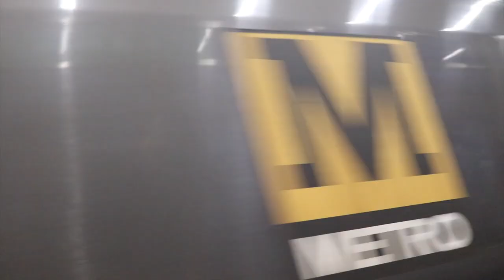dizzy short movie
Short movie by aymen el hayani. Shot and edited in 10 hours challenge of university of sunderland.